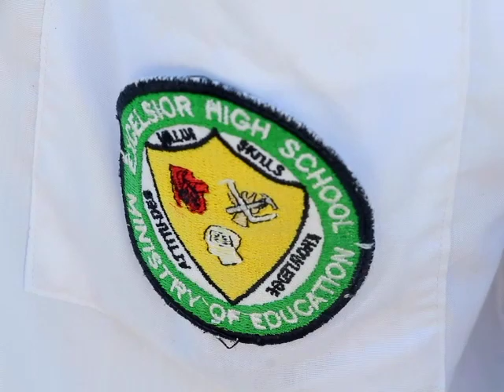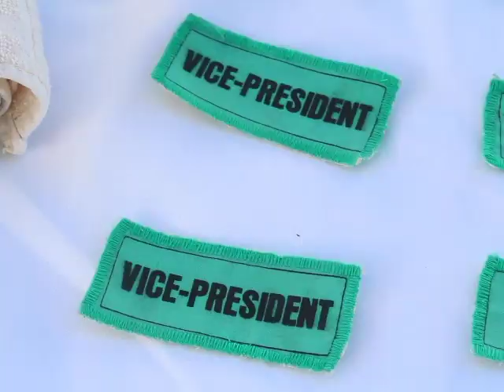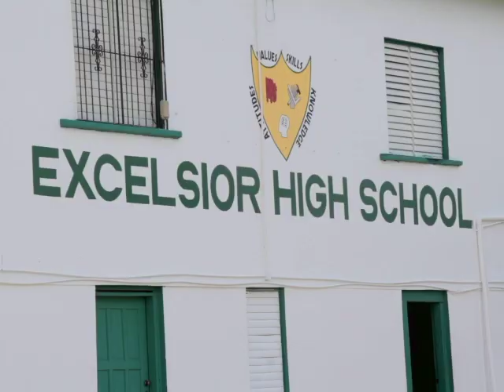Excelsior High School Student Leadership Program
Today, fifty-three students at Excelsior High School in Belize City were recognised as leaders and inspiration to their peers. It is the institution’s student leadership program that seeks to motivate and inspire students to do better and excel as one of the best high schools on south side Belize City. A ceremony held this afternoon included members of the board, as well as the proud parents of the students who were honoured. News Five’s Duane Moody reports.